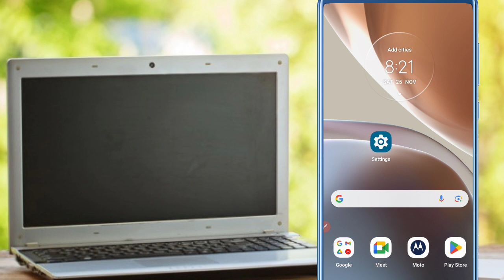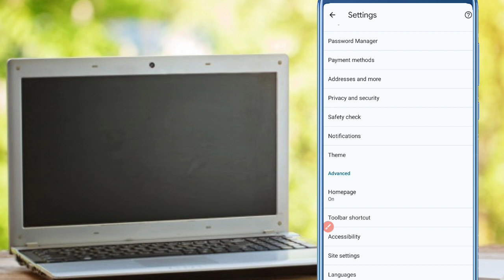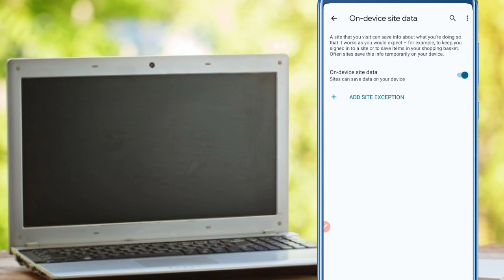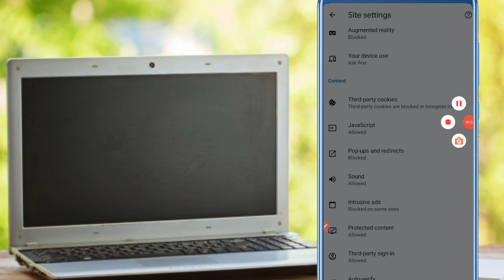google chrome ka add kaise band karen | stop ads on google chrome | google ads kaise band kare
Your Quresh :-

google chrome ka add kaise band karen
google chrome me add kaise band kare
how to stop ads on android mobile
how to block ads android mobile screen
how to stop pop up ads and notification on google chrome
ads block
chrome add problem
chrome ads problem
chrome me add aa raha hai band kaise kare